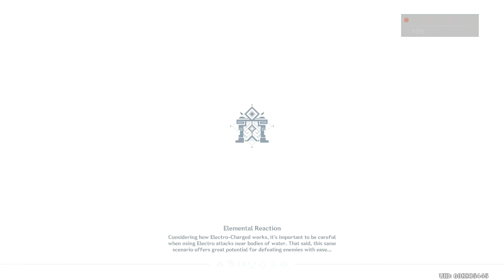I HAVE RETURNED TO THIS?! 👀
Enjoy my return to some Genshin Impact!  Genshin Impact funny moments and highlights with me trying to level up and earn new characters through wishes!

▼MORE INFO▼

You're watching the Chibirobo12 channel!  This channel our goal is to make funny and entertaining content!  We play many Video Games like Destiny 2, Minecraft, Halo, Call of duty, Fortnite, and much more!  Watch amazing highlights of wins and fails, many glitches and funny moments!  Many compilations of great chibi content!